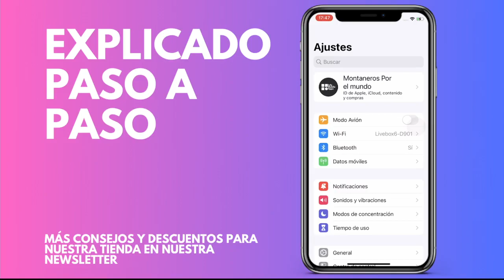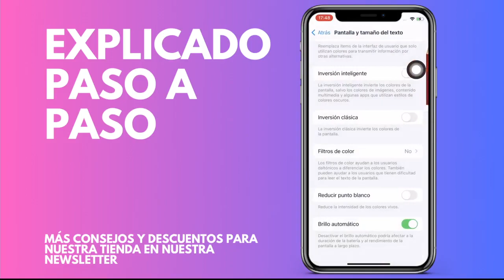Cómo cambiar el color del iPhone a normal